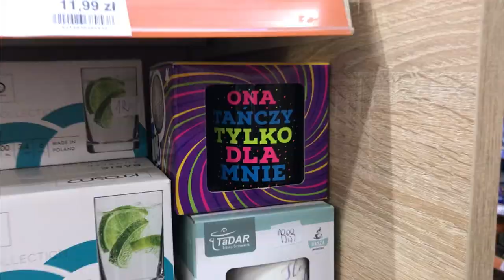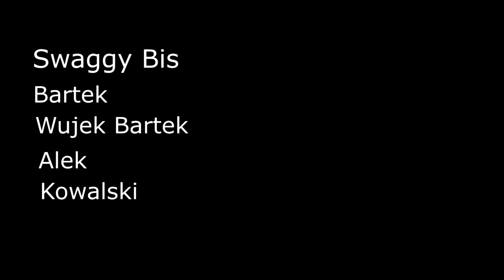Wojtek Ból i Kacper Michalski hot16challange2 (prod.Tune Seeker - Beats)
Wykonawcy; Wojtek Ból, Kacper michalski
Prod; Tune Seeker - Beats
Mix/Master; Bartek Bączkiewicz
Montaż; Bartek Bączkiewicz